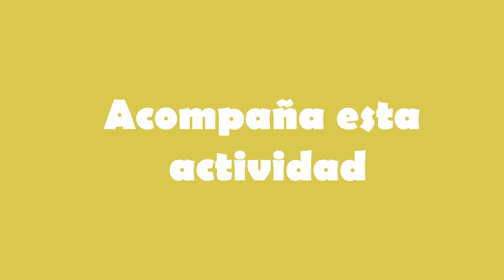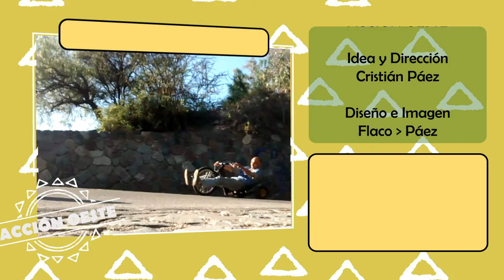Acción Oeste 1 Drift Trike